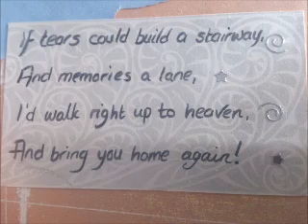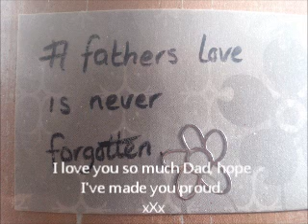Daddy I miss you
5 short years together but a life time of happy memories. Forever and always your baby girl xxx